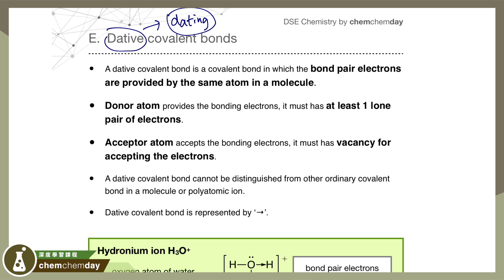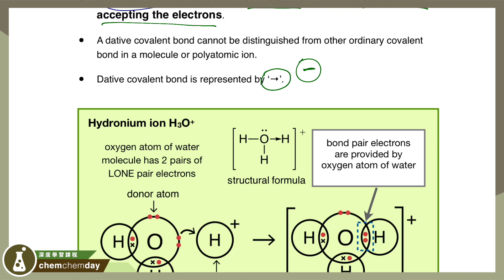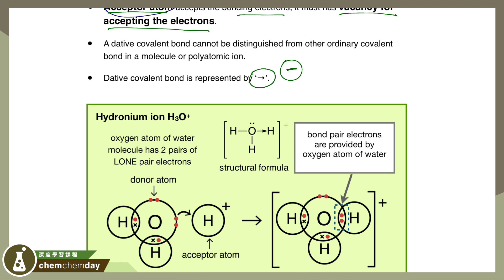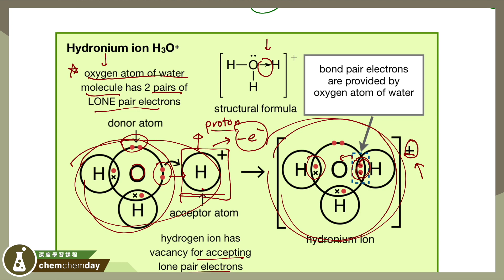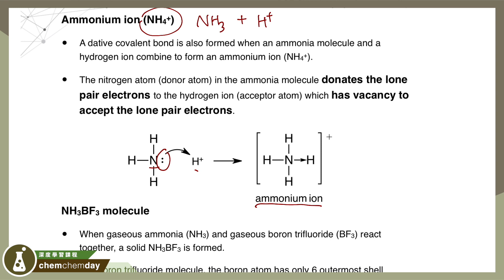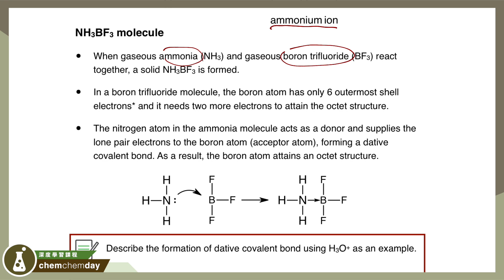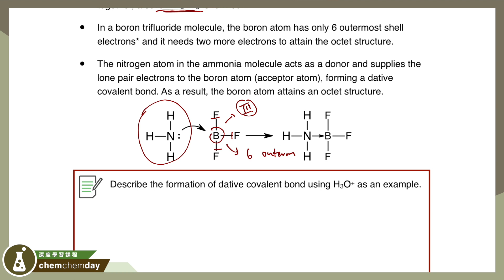【DSE Chemistry】Microscopic World I 🧪 3E Dative covalent bonds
當全世界都講緊個人化學習嘅時候，你仲去比學校班房更多人嘅大型補習社補習？當全球報讀網上課程人數响呢幾年以倍數增加嘅時候，你仲被動式地等學校老師教你？
點解你仲唔主動跟住你自己學習嘅步伐，輕輕鬆鬆咁一步一步將化學科學好？Chemchemday 深度學習課程絕對係你學習路上最好嘅幫助。課程所有嘅影片都係經過精心剪輯，絕對唔係大型補習社上堂一雞兩味嘅錄影片。
如果你覺得啲教學影片真係幫到你，除咗 Comment, Like 同 Share 之外，你仲可以報讀chemchemday 深度學習課程嘅其他 topics。